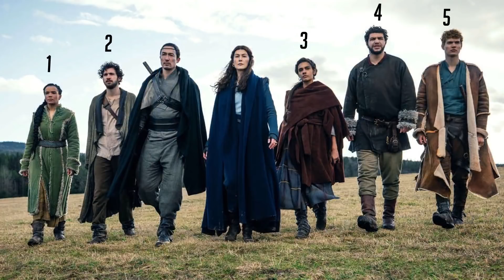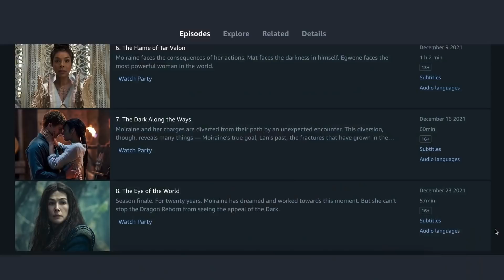"A True Successor to Game of Thrones"?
The Wheel of Time season 1 discussion
going over the dumb comparison to Game of Thrones
thats being used in twitch ads, taken from the ign review